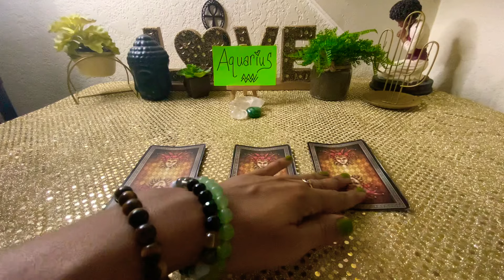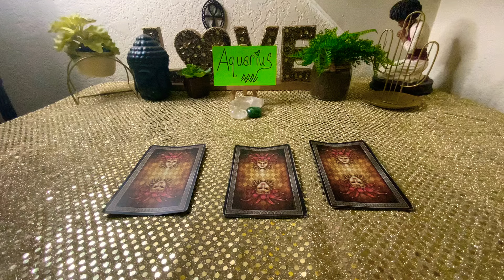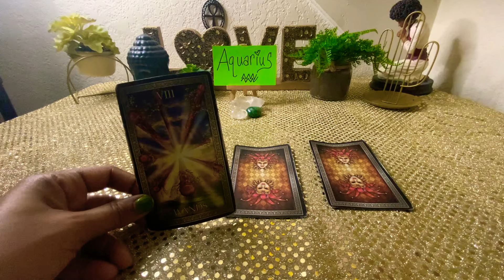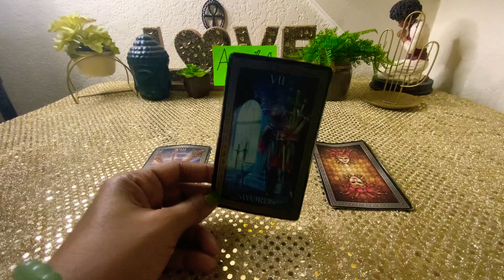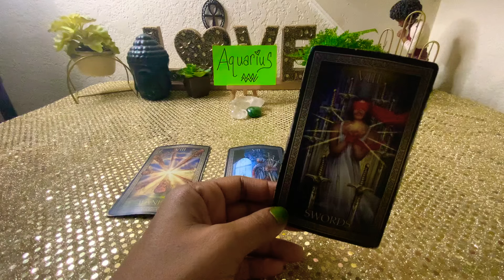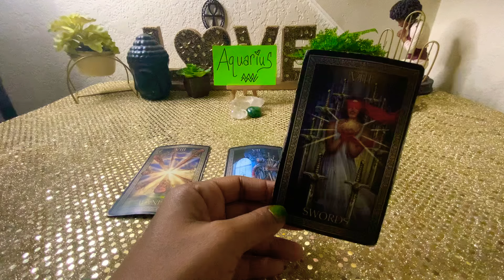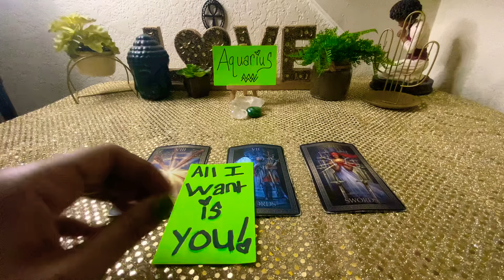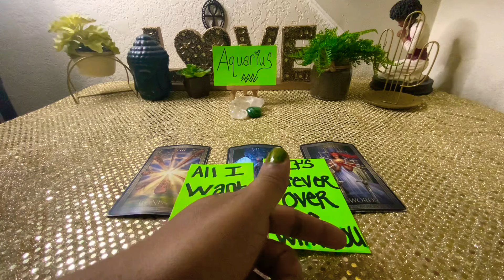AQUARIUS♒️THE TRUTH🤷🏽‍♂️BEEN OUT! THIS IS WHY👀THEY GOSSIPING😤ABOUT US! I DONT CARE💚I WANT YOU